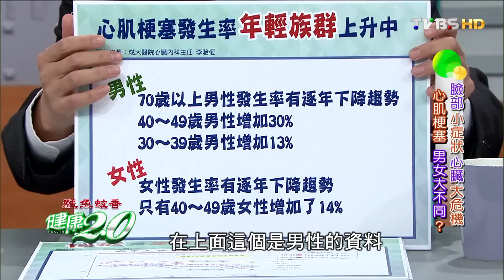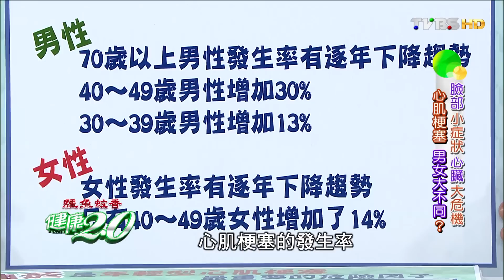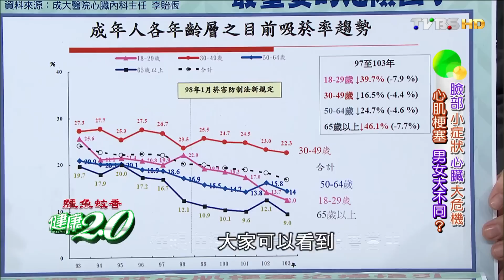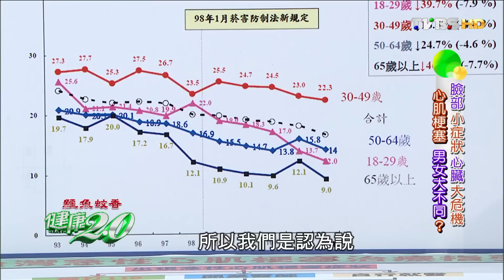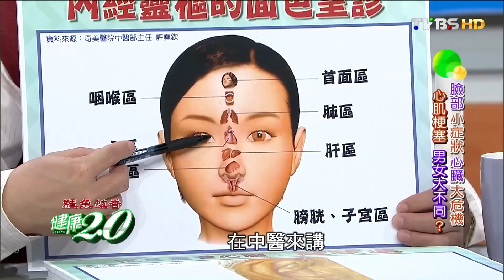臉部小症狀心臟大危機 從耳垂看心臟 健康2.0 20160312 (2/4)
【健康2.0】整集精彩內容